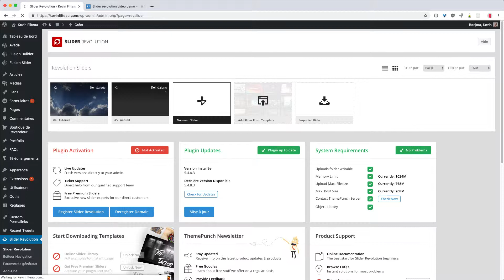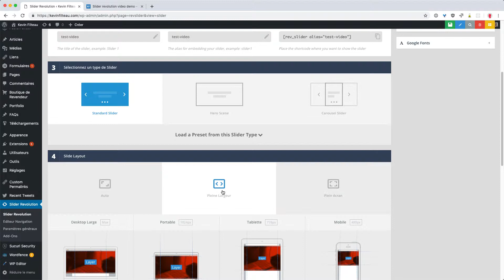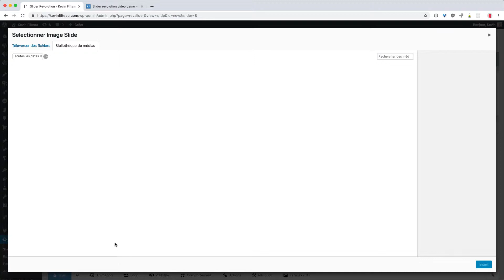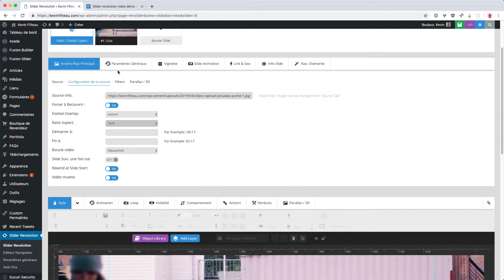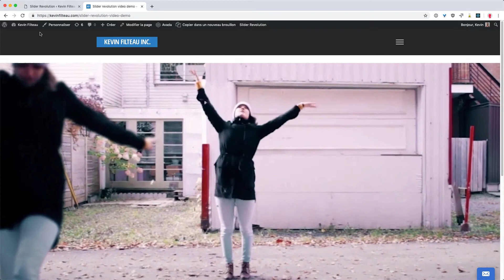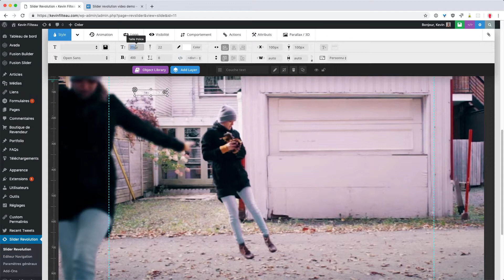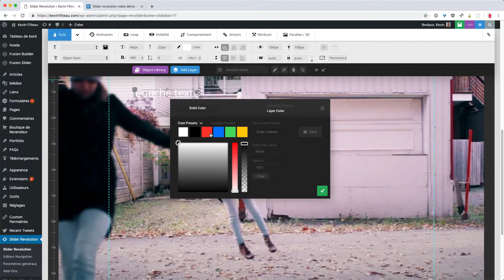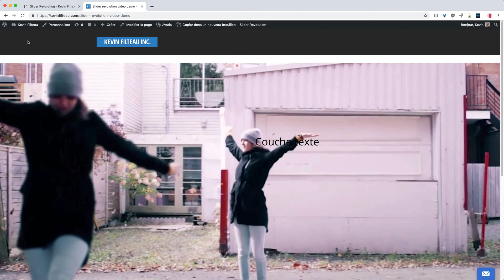Vidéo en arrière plan avec Slider Revolution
Convertir une video pour HTML5 en format WebM ou MP4 avec Miro Video Converter